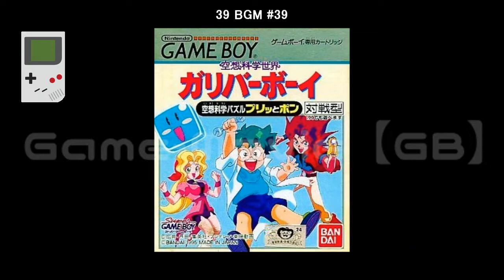(GB)空想科学世界ガリバーボーイ 空想科学パズル プリッとポン/Kuusou Kagaku Sekai Gulliver Boy-Soundtrack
Tracklist
01 BGM #01 00:00
02 BGM #02 01:10
03 BGM #03 01:59
04 BGM #04 02:18
05 BGM #05 03:27
06 BGM #06 04:46
07 BGM #07 05:05
08 BGM #08 05:39
09 BGM #09 06:33
10 BGM #10 07:27
11 BGM #11 08:27
12 BGM #12 09:09
13 BGM #13 10:24
14 BGM #14 10:45
15 BGM #15 11:53
16 BGM #16 12:28
17 BGM #17 13:15
18 BGM #18 14:04
19 BGM #19 15:20
20 BGM #20 16:02
21 BGM #21 17:52
22 BGM #22 18:29
23 BGM #23 19:13
24 BGM #24 19:48
25 BGM #25 20:53
26 BGM #26 21:05
27 BGM #27 21:14
28 BGM #28 21:22
29 BGM #29 21:32
30 BGM #30 21:38
31 BGM #31 21:46
32 BGM #32 21:53
33 BGM #33 22:00
34 BGM #34 22:08
35 BGM #35 22:15
36 BGM #36 22:25
37 BGM #37 22:29
38 BGM #38 22:33
39 BGM #39 22:37
40 BGM #40 22:42
41 BGM #41 22:47